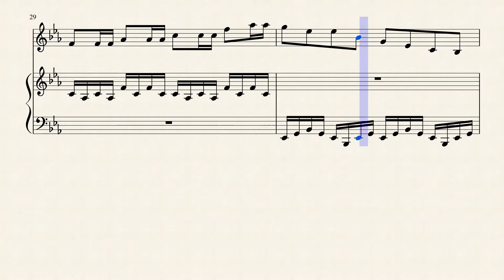Oboe piano no.4- by Omer Arad by עומר ארד